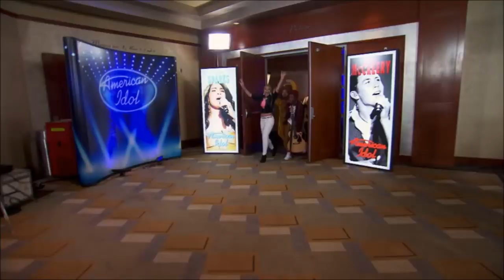AIFS 2016---La Porche Project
American Idol the Final Season